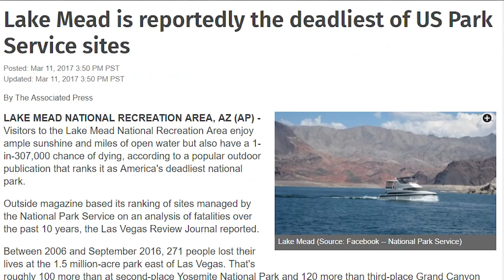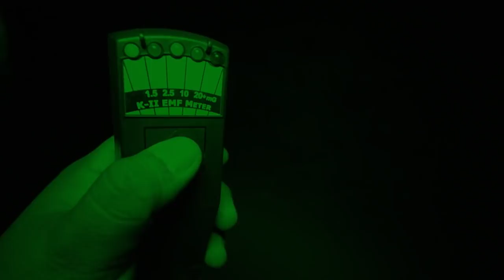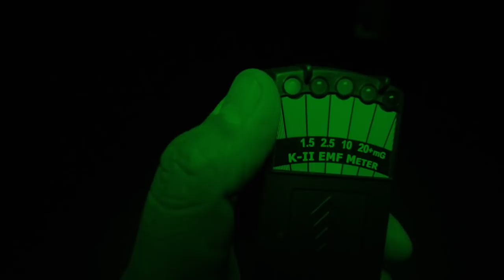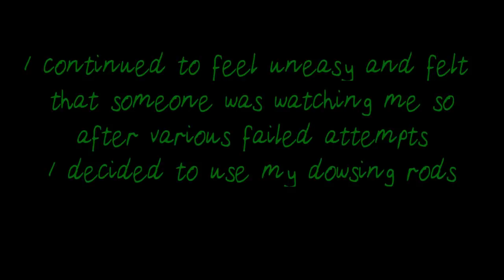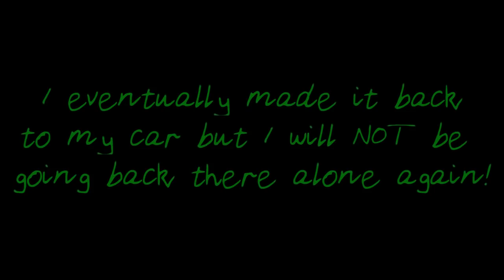Exploring Haunted Tunnels Alone (Ghost Says Her Name) lights out challenge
Exploring Haunted Tunnels, Ghost says her name.

Join me as I venture completely alone into one of Americas deadliest and most haunted Parks!!
Lights out challenge

Equipment I use:

Vlogging equipment

Vlog Camera
Main Lens
External Light

Ghost Hunting Tools

Dowsing Rods: (homemade)
KII Meter
Spirit Box

News clips credit to channel 13 News in Las Vegas NV